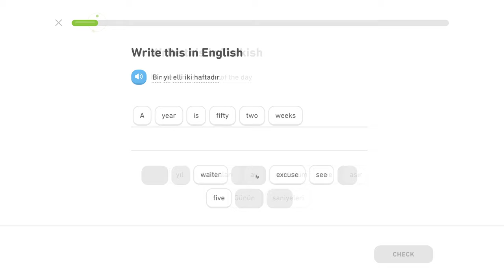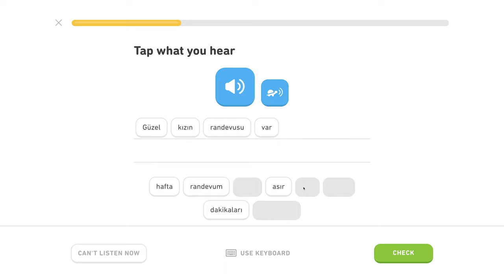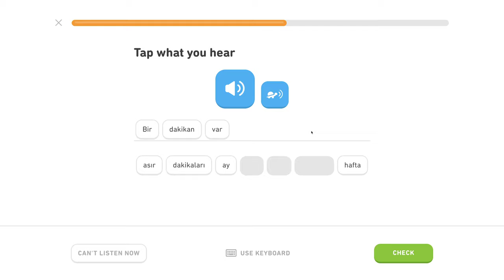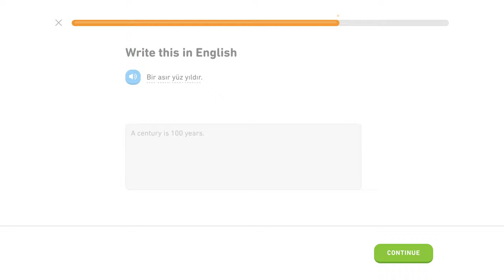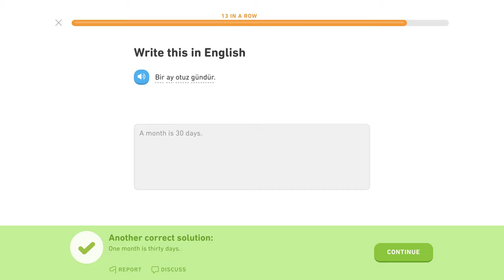🇹🇷 Čas - Level 2/5, lekcia 2/6 - Turecky s Yetim